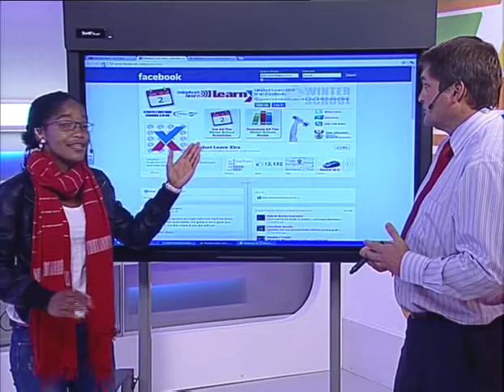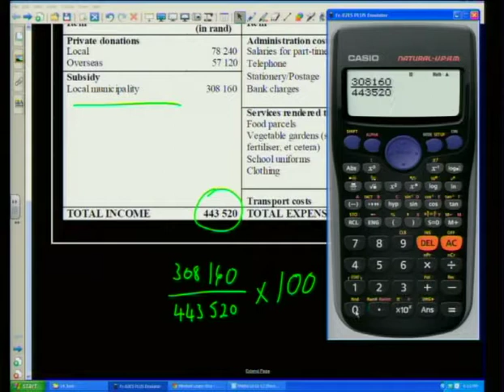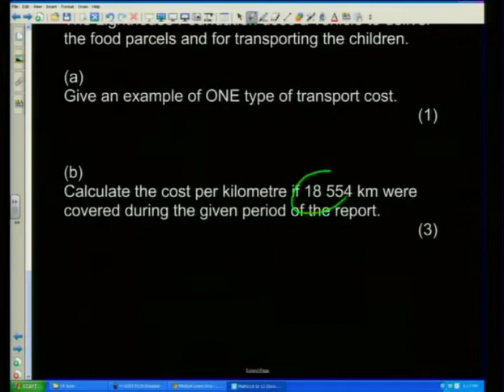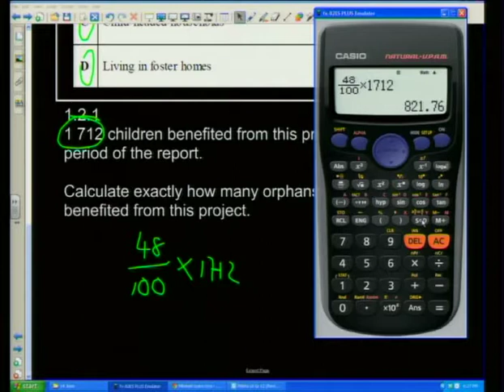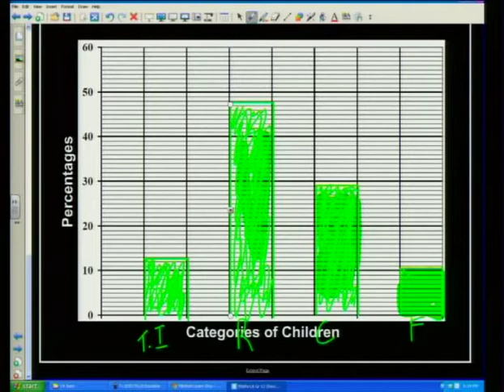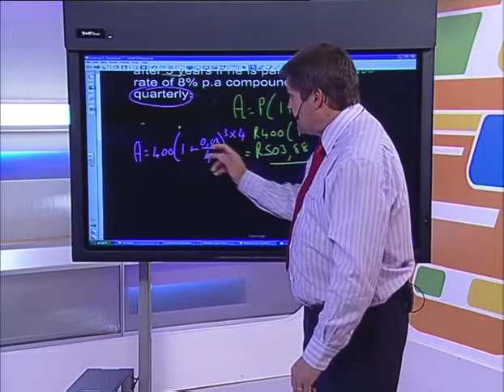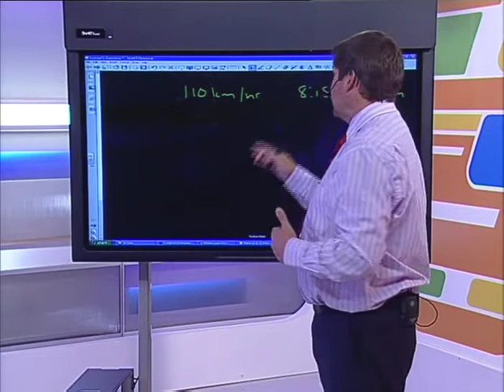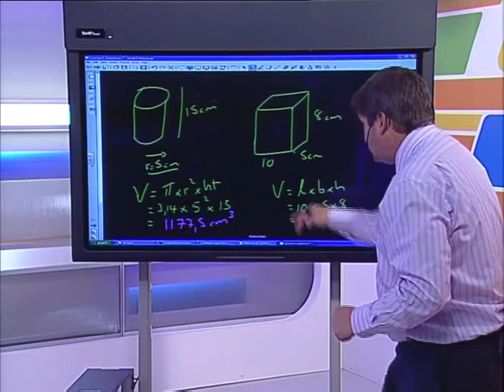Show 17: Revision II - Whole Show (English)